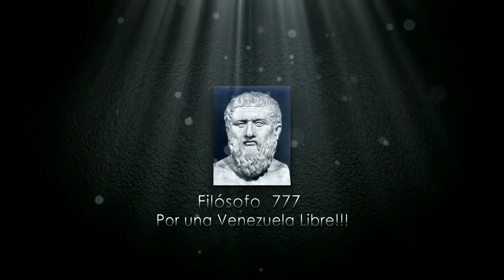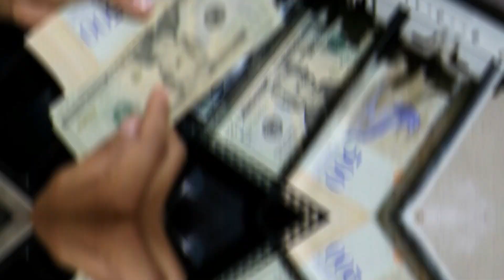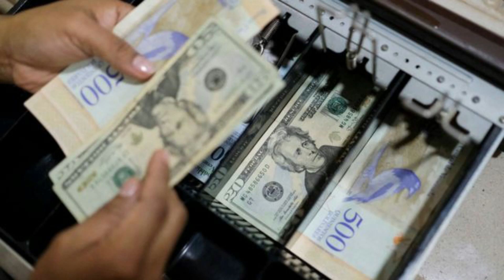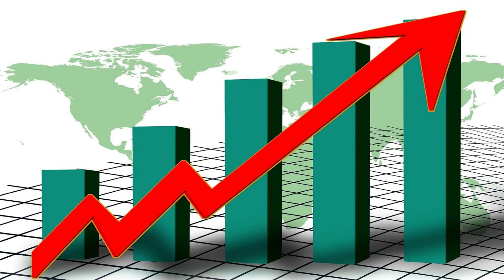🔴 👉 👉 Maduro No Puede Pagar A Proveedores Por Esto ENTERATE 👺 💩 👹